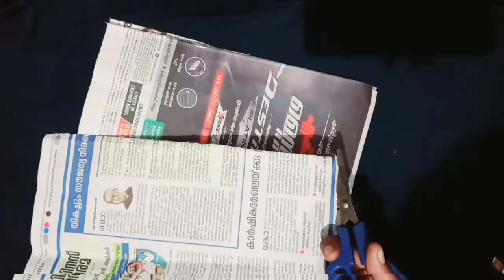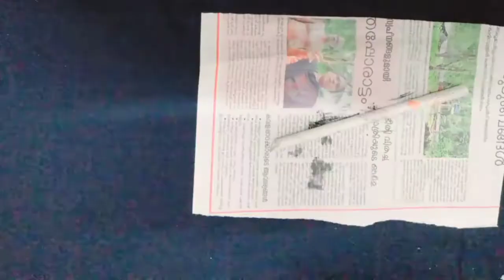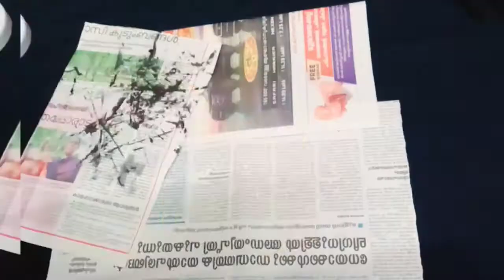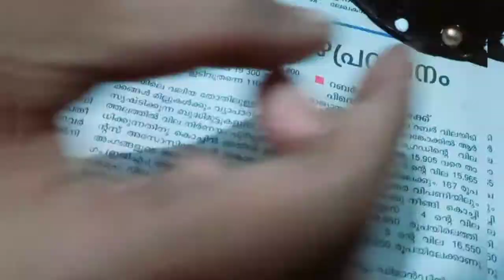Craft with news paper and cardboard|| flower vase making|| pen holder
simple fower vase making with news paper and cardboard